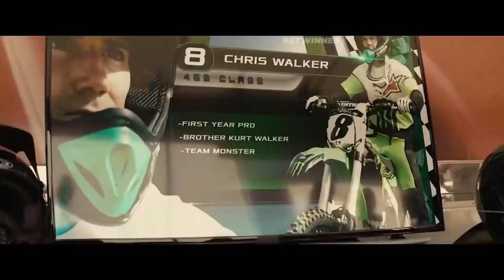Зарубежный боевик 2021 1080р